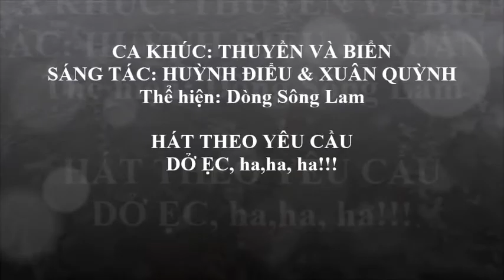CA KHÚC: THUYỀN VÀ BIỂN!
HÁT TẶNG JOEY BUI VÀ QUÝ VỊ YÊU THÍCH BIỂN NHÉ!